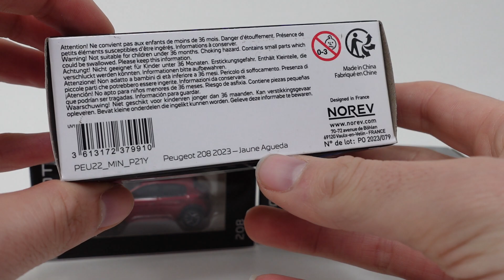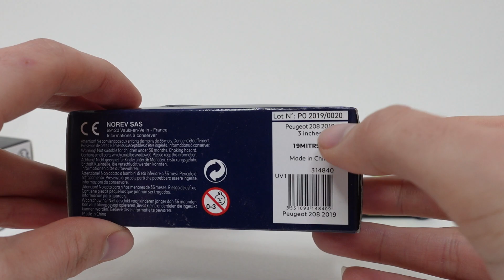Peugeot 208 2024 - Norev 1/64 (collection Norev 3 inches)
Aujourd’hui présentation des nouvelles Peugeot 208 2024 de Norev à l'échelle 1/64 avec trois teintes actuellement disponibles :
- Rouge Elixir
- Bleu Verigo
- Jaune Agueda

A retrouver sur la boutique en ligne Peugeot ou en concession Peugeot !